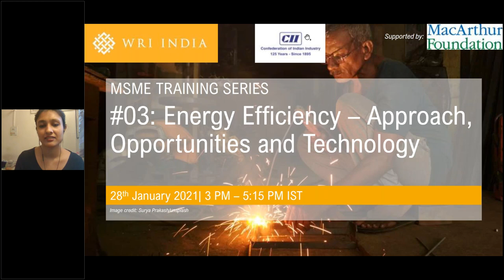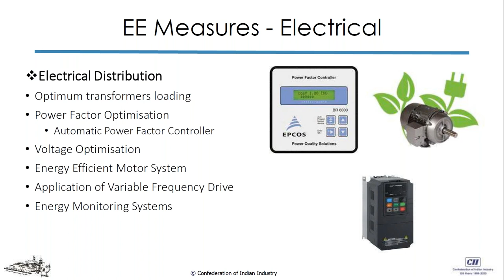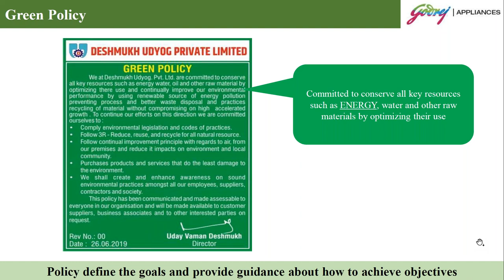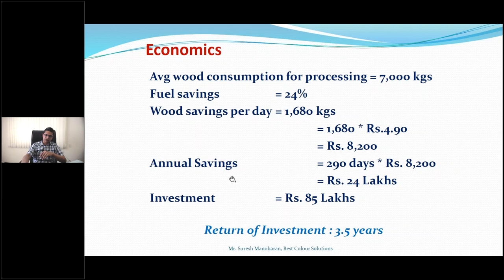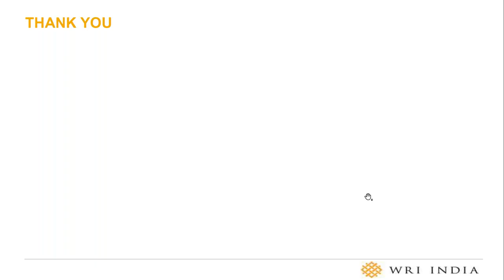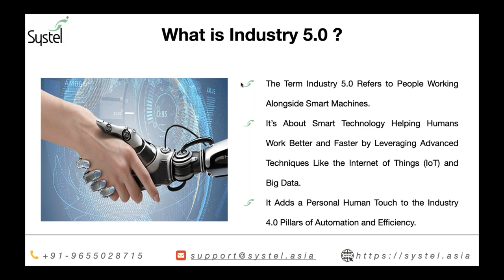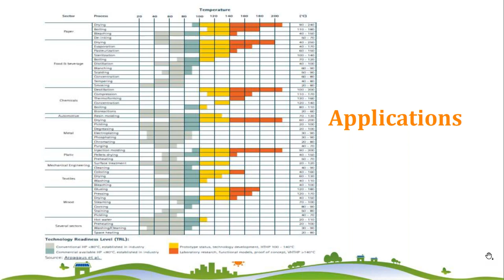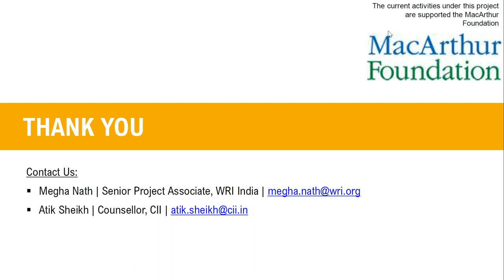MSME Training Series #03: Energy Efficiency- Approach, Opportunities & Technology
WRI India, in partnership with CII, is pleased to announce the third session of its MSME Training Series on Climate Change, aimed to facilitate a transition towards a low-carbon, profitable and resilient MSME sector.

Energy efficiency is a high-impact and cost-effective solution for reducing greenhouse gas emissions. As the MSME sector recovers from the effects of the COVID-19 pandemic, energy efficiency interventions can serve as a pillar for renewed competitiveness for the sector by reducing energy costs and simultaneously building preparedness of MSMEs to meet emerging regulations and procurement requirements of their corporate customers.

This session will cover the basic concepts of energy management, energy efficiency opportunities and innovative technology solutions available to the MSME sector, as well as successful models for energy efficiency interventions in MSME clusters. The session will include practical perspectives related to on-going energy efficiency initiatives in the MSME sector through sharing of experiences by MSMEs, OEMs, and technology suppliers. Join this session to learn more about:

    Identifying energy efficiency opportunities in operations.
    Different technology options available for improving energy efficiency.
    How OEMs can support energy efficiency initiatives among MSME suppliers.
    Practical insights and success stories on energy efficiency interventions in the MSME sector.

FEATURED SPEAKERS

Shubhangi Gupta, Consultant, Climate Program, WRI India.
Akshay Koul, Associate Counsellor, CII-GBC.
Amol M. Magdum, Associate Chief Manager, Godrej & Boyce Mfg. Co.
Suresh Manoharan, Executive Director, Best Colour Solutions.
Kajol, Manager, Energy Program, WRI India.
Hidhay K., Manging Director, Systel Group of Companies.
Vinit Kulkarni, Co-founder, Greenovative Energy Solutions.
Navin Kumar and Sandeep Koundinya, Aspiration Energy & Energy & Emissions lab, IIT Madras

This training series is conducted as part of the Carbon Market Simulation project, facilitated by WRI India and supported by the MacArthur Foundation and is aimed to build capacity on climate change among Indian MSMEs. WRI India is partnering with CII for this training series.